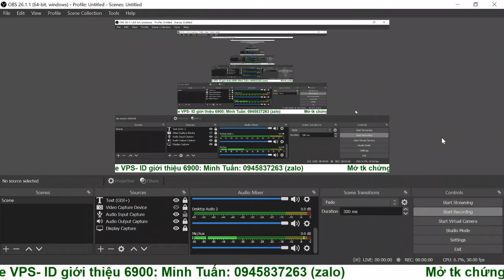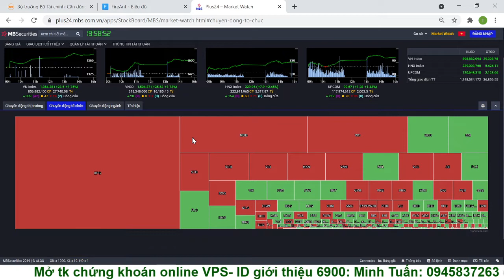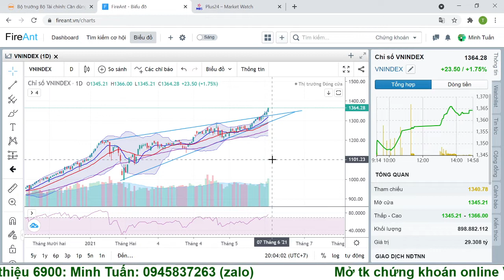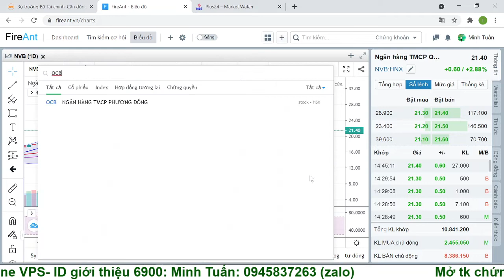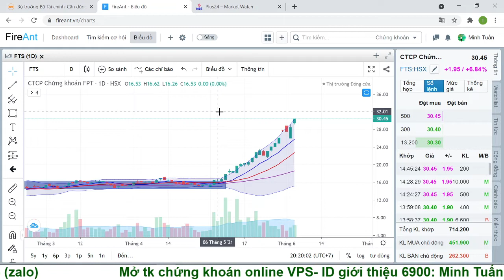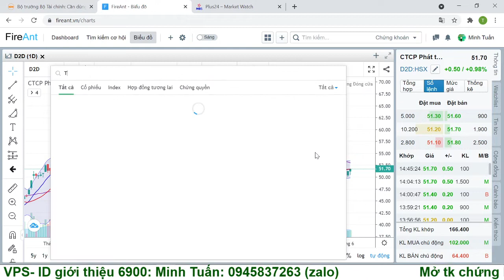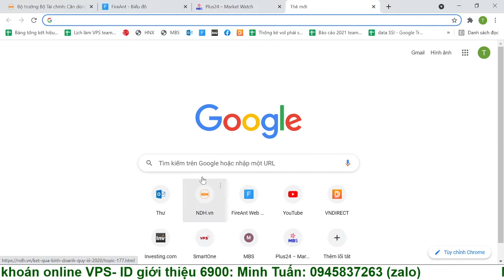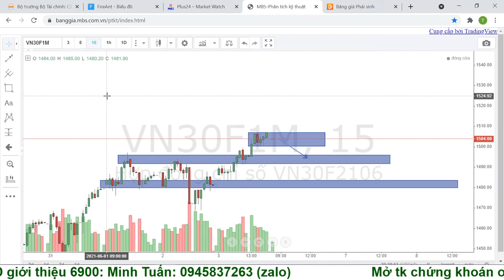Chứng khoán hôm nay 4/6: Giai đoạn mua là thắng - Bán thì tiếc mua thì sợ. Cách quản trị danh mục?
Mở tài khoản và Tư vấn chứng khoán: ☎️ Minh Tuấn: 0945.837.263 (Zalo)
Đăng ký mở tài khoản chứng khoán Online: ID Team Tuấn – 6900 Đỗ Minh Tuấn
Cách 1:
- Anh chị thực hiện mở tài khoản qua địa chỉ web - ID 6900 Đỗ Minh Tuấn
- Tải app SmartOne và đăng nhập để thực hiện xác thực Ekyc tại thanh menu góc bên trái _ Chọn quản lý tài khoản _Thông tin cá nhân _ Trạng thái xác thực và chọn Xác thực để thực hiện xác thực Ekyc
Cách 2:
- Thực hiện theo hướng dẫn ngay trên app SmartOne
- Nhớ điền ID 6900 Đỗ Minh Tuấn